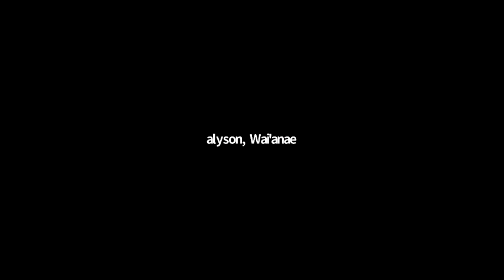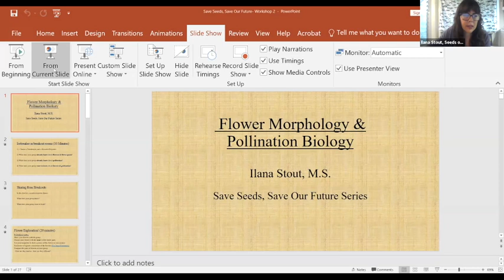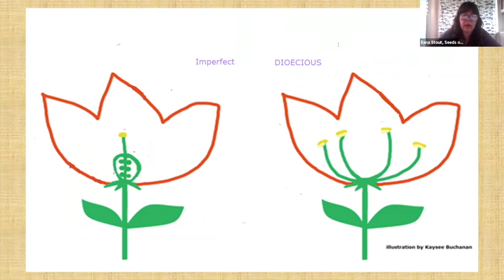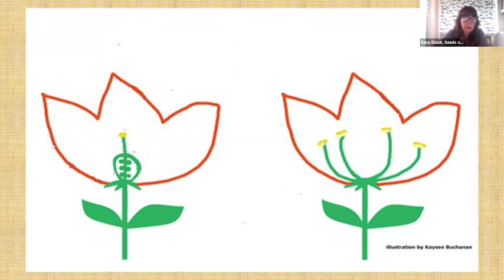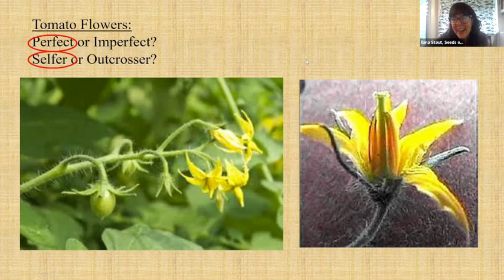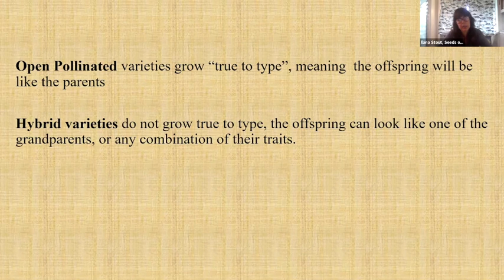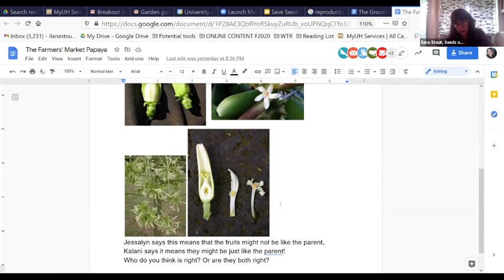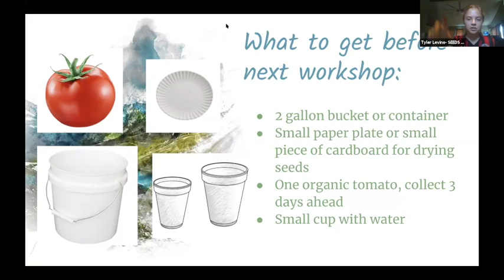SEEDS of Honua - Pollination Biology with Ilana Stout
Save Our Seeds Series Workshop #2: Pollination Biology with Ilana Stout

First check out this Series Introduction with students Sabastian Lambert and Tyler Levine to learn more about SEEDS of Honua and this special workshop series.

SEEDS of Honua is a youth-led organization committed to creating a brighter, healthier, and more sustainable future of peace by connecting keiki to nature and empowering them to take action to protect our mother earth.